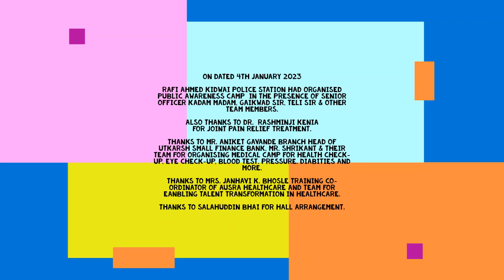Rafi Ahmed Kidwai Police Awareness Camp